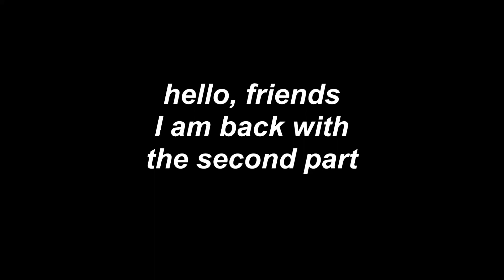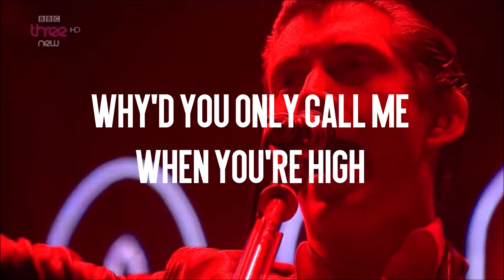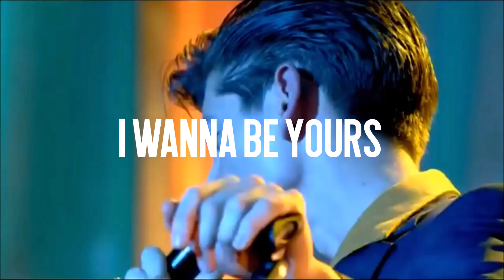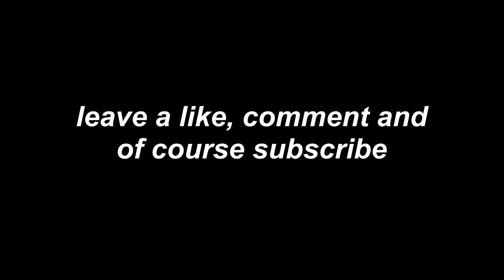zodiac signs as arctic monkeys songs (part 2)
Sorry for any mistakes I made in the video (mainly english errors).

songs included:
Star Treatment - Arctic Monkeys
Black Treacle - Arctic Monkeys

definitely check out my sister, she creates beautiful artworks, which you can also buy, on:
deviantart: @brumicek